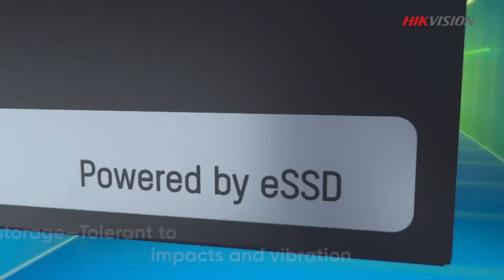Hikvision eDVR Series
To reduce your cost of living and minimize environmental pollution, you need to make efficient energy choices. Here comes Hikvision’s all-new eDVR Series – a huge leap forward in essential power efficiency.

Powered by embedded solid state drive (eSSD) technology, Hikvision’s eDVRs are compact, durable, easy-to-use, tolerant to impacts and energy-efficient. All this means they are ideal for your small-to-medium-sized businesses and residential applications.